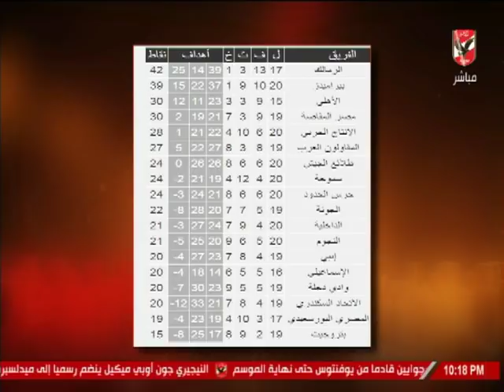ملك وكتابه يعلق علي مباراة الزمالك وبيراميدز